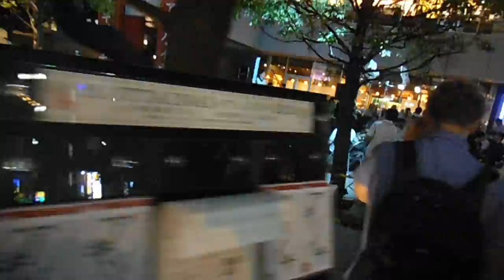DSCF8117秋葉原UDXキャンドルナイト20130629